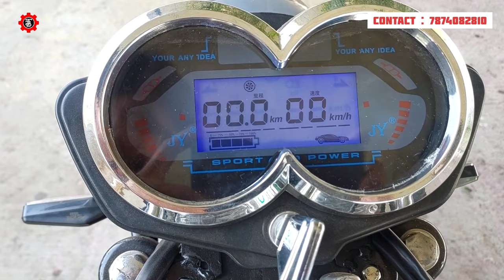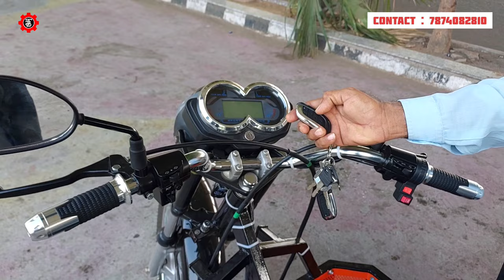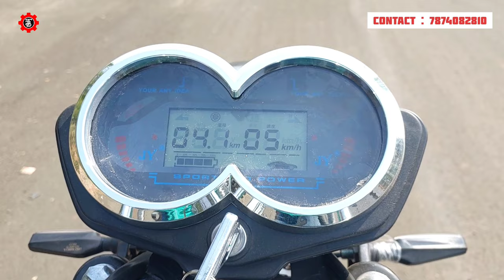India's First Fully Functioned Electric 3 Wheel Scooter For Physically disable people | दिव्यांग EV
दिव्यांगों का स्कूटर
India's First Fully Functioned Electric 3 Wheel Scooter For Physically disable people.

Our project title is multi purpose electric 3 wheel scooter. This scooter specially made for physical handicap people, senior citizen people and small business owner's. Our vehicle is divided into 3 different models, first for physical handicap people, second for senior citizens and third for small business owners. Our vehicle gives a mileage of 60 km on a single charge and the top speed of the vehicle here is 45 km. This vehicle is designed in such a way that physically handicapped people can drive this vehicle very easily and they will not face any problem to sit in this vehicle. Here the second model of the vehicle is made for the senior citizen people so that the senior citizen people can drive it very easily and get a very good riding experience. The third model of this vehicle has been developed for the small business owner, so that the small business man can use this vehicle to run his business very well. In this vehicle, some facilities have been provided to carry the goods. Any small businessman can use this vehicle very easily. Here the vehicle is made of 95% Make in India material and its price has been kept so low that any middle class person can buy it very easily. Vehicle technical specification 》900W BLDC Motor, 》48v 50ah Self problem defined Smart BLDC Motor controller 》48v 28ah SMF Jel battery 》48v 3ah battery charger 》Rang 60km, 》Speed 45km/h, 》Reverse function available, 》Front telescopic suspension, 》Rear Coil suspension, 》Side light, head light, brake light, center locking system, Horn, Battery level indicator, digital speedometer 》Folding Chair Handle 》Side Door with magnetic locking system 》multi purpose trolley attachment 》Remote vehicle on/off system 》 Finding my vehicle function 》Anti theft alarm system 》3 speed mode 1 low, 2 Economi and 3 sports

Note : Vehicle also available with lithium ion battery  and lead acid battery

THE BEST ELECTRIC VEHICLE